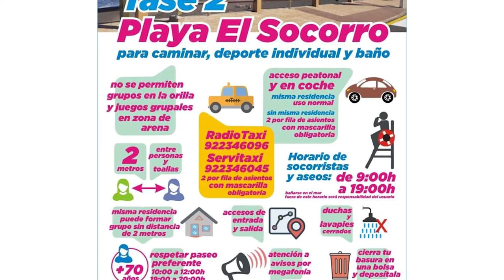Alcalde Los Realejos - Fases de la desescalada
Alcalde Los Realejos - desprendimientos TF-342